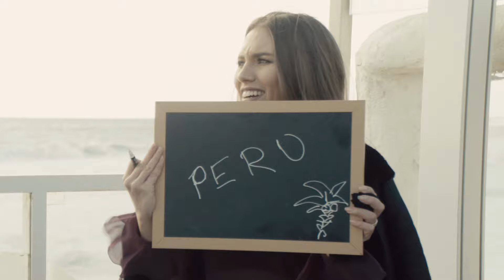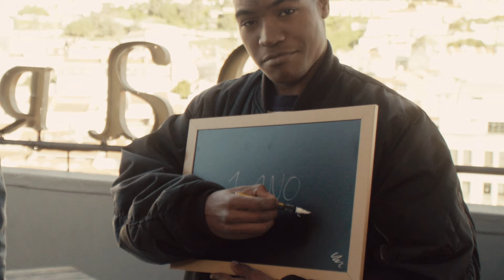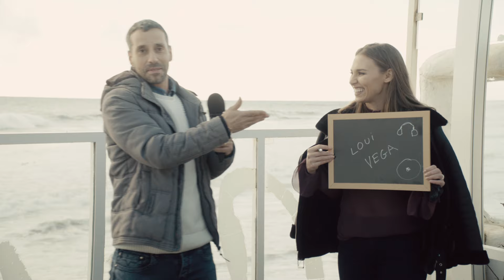MTV Amplifica | Casais Talento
Tudo o que realmente importa, a MTV amplifica!